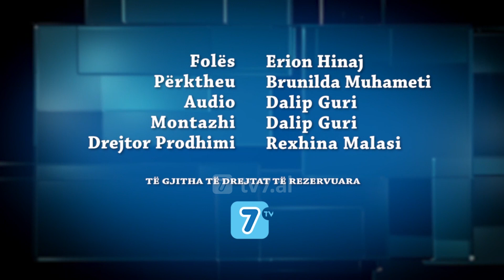Dr. Charles Stanley - Kur besimi i lë vend frikës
A jeni ndjerë ndonjëherë sikur Perëndia ju ka thënë të bëni diçka dhe jeni nisur ta bëni atë gjë, por më pas, diku gjatë rrugës jeni dekurajuar, diçka ka ndodhur dhe keni vendosur që të veproni ndryshe? Kur besimi juaj i lë vend frikës dhe ju dilni nga vullneti i Perëndisë prej frikës së çfarëdo lloj gjëje, gjithçka që po bëni është që po futeni më thellë në telashe.